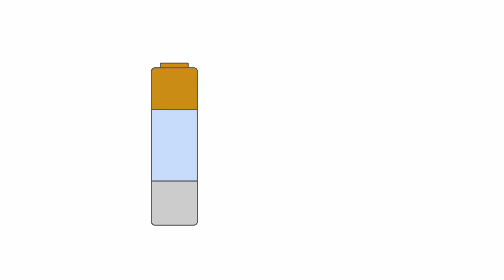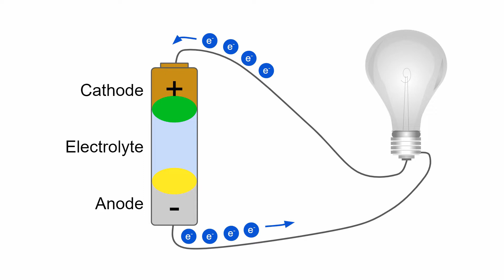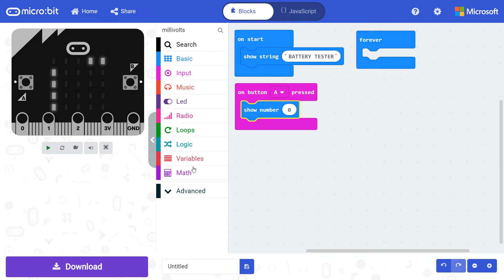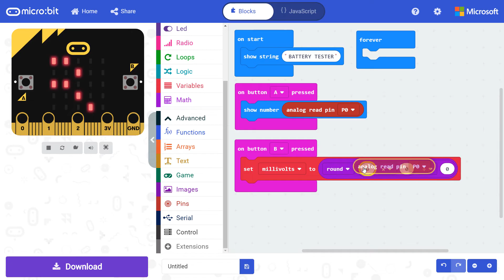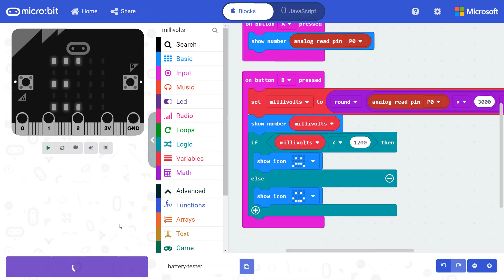Science Experiments 07 Battery Tester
Did you know the micro:bit can measure voltage? Learn how to transform your micro:bit into a battery tester, and throw out all those old batteries!